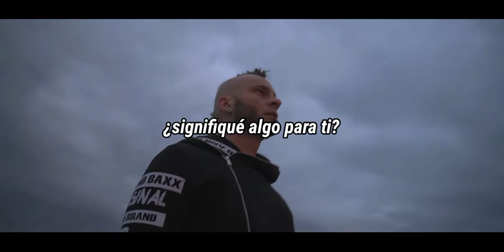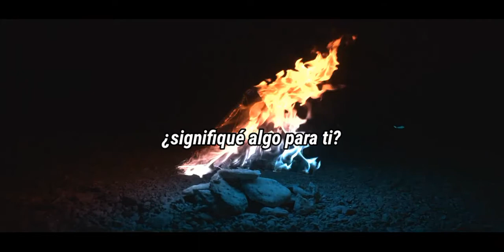DEAD BY APRIL - ANYTHING AT ALL